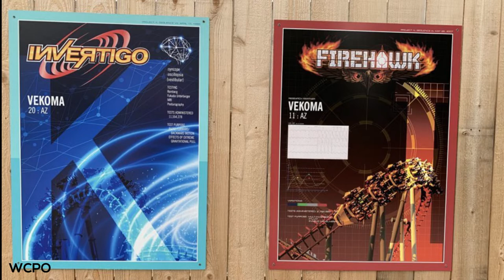Candymonium, Kings Island Teasers and My Kennywood Trip Plans!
We have lots of SWEET stuff to discuss in this new video! My Kennywood plans, Kings Island's 2020 teaser campaign and of course...Hersheypark's tallest, fastest, longest and sweetest coaster CANDYMONIUM!